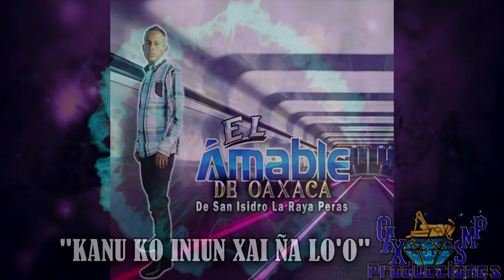KANU KO INIUN XAI ÑA LO'O-EL AMABLE DE OAXACA VOL.1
EL AMABLE DE OAXACA
DE SAN ISIDRO LA RAYA PERAS